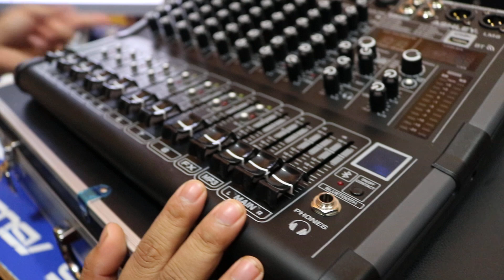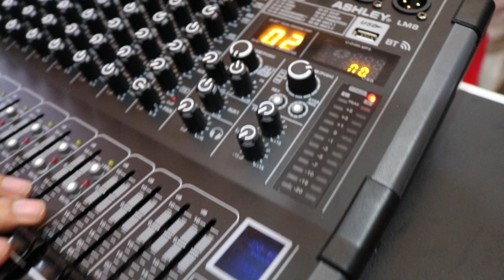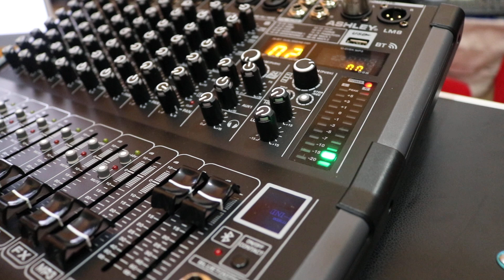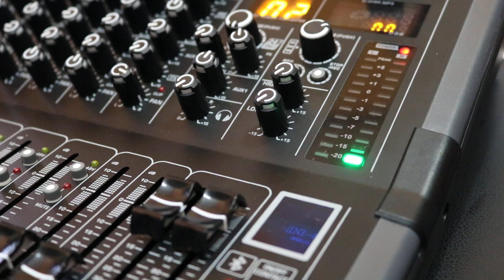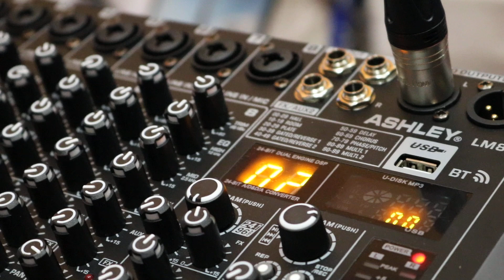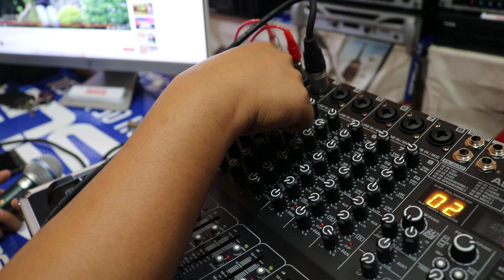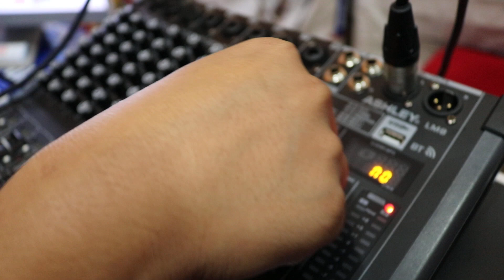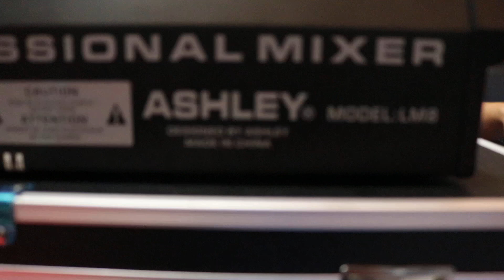Review Detail SUARA Mixer ASHLEY LM8